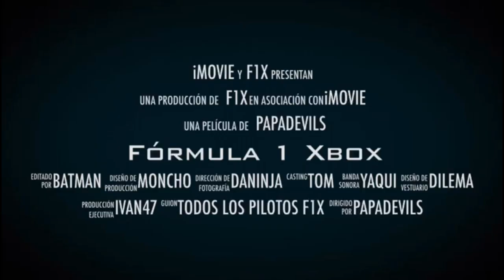F1X--LIGA STAR F2 CHALLENGE